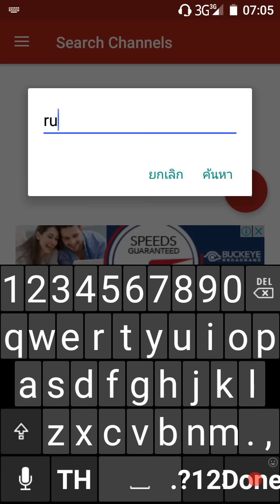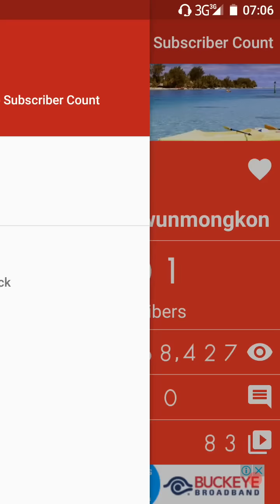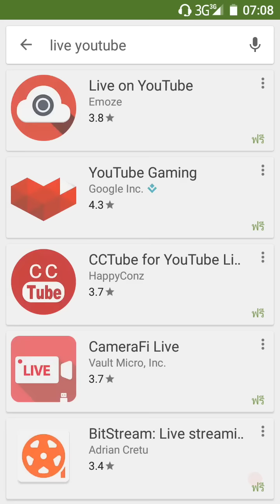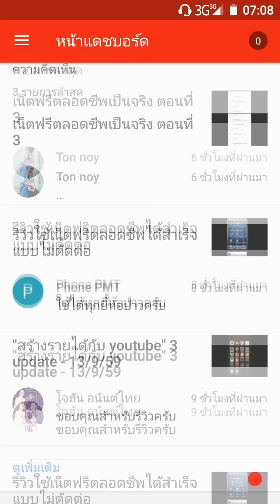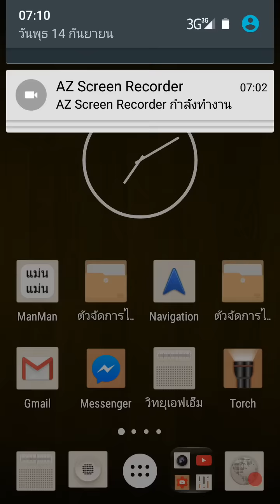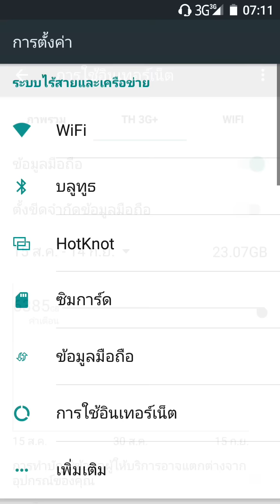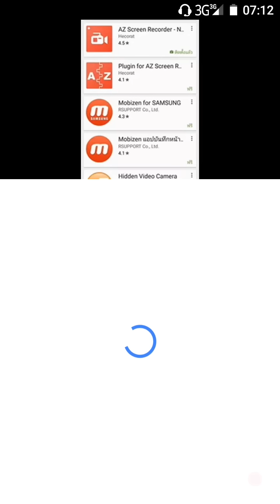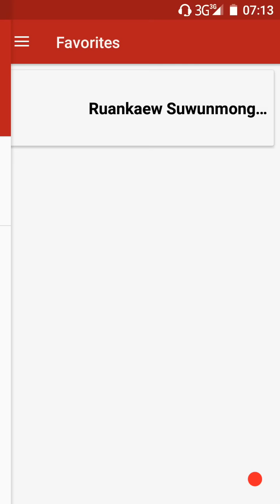ดูสดทุก1วินาทียอดผู้ติดตามในยูทูป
เทคนิคการใช้ wifi ฟรี(คลิ๊กครั้งเดียวเล่นได้เลย)
1.เน็ตฟรีอัจฉริยะ(กดครั้งเดียวเล่นได้เลย)
3.เน็ตฟรีอัจฉริยะ(กดครั้งเดียวเล่นได้เลย)
ไขข้อสงสัยการรีวิวระบบการทำงานของเน็ตในซิมหรือเน็ตจาก ไวไฟ ให้กระจ่าง